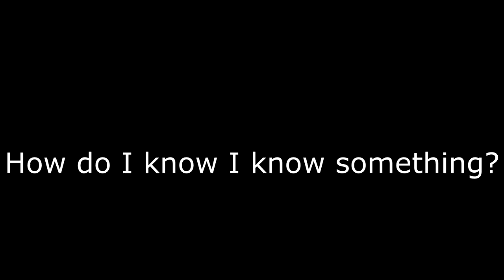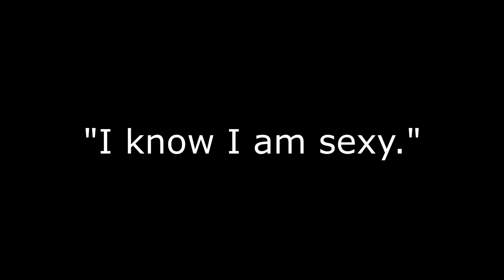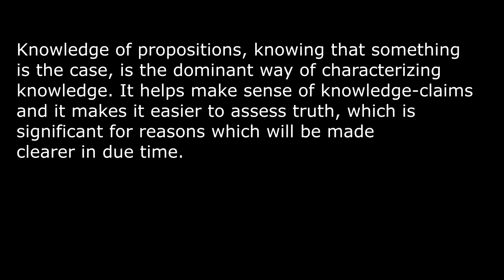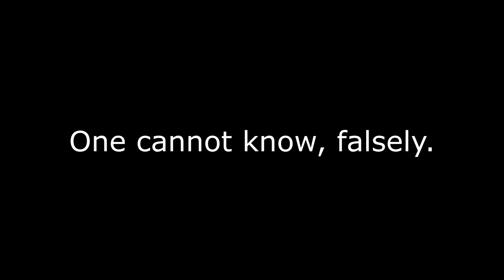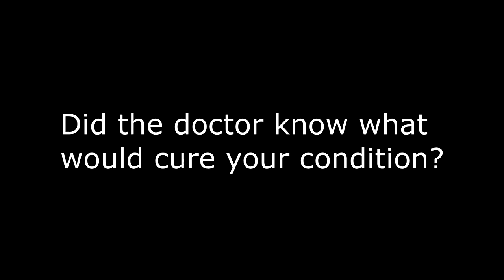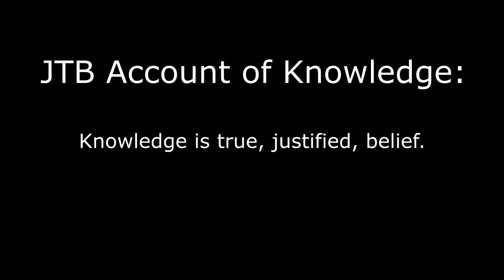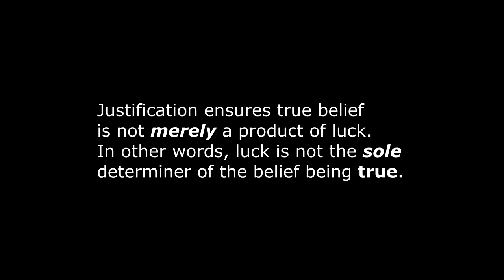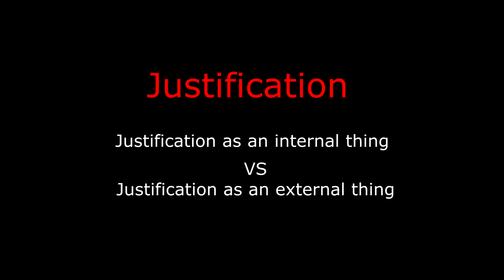Introduction to Epistemology: The JTB Account of Knowledge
(picture at the end is NOT of Gettier; it's of young handsome Hilary Putnam!

What is required to know something? If you know that something is the case, what are the conditions of your knowing? In other words, what are the necessary and sufficient conditions of knowledge?
In this video, I introduce the study of knowledge (epistemology) and address an influential answer to those questions: the JTB Account of Knowledge.